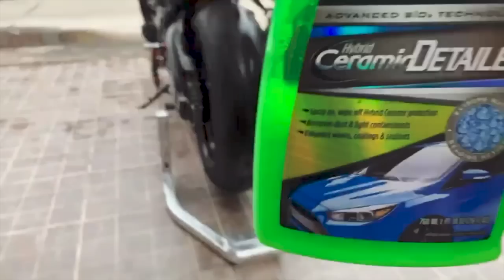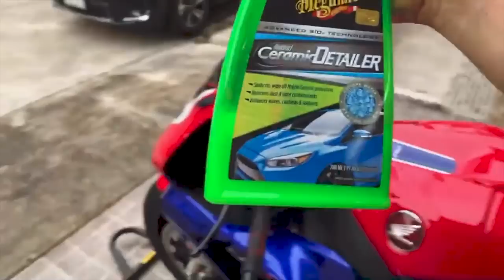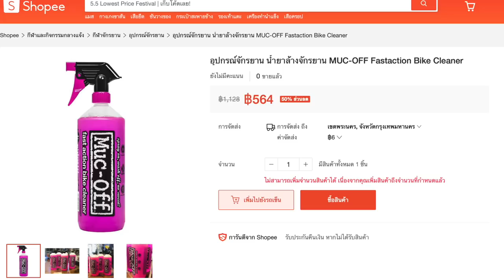PSPMotoTube ล้าง CBR1000RR-R SP สไตล์พี่ PSP MotoTube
SDR SDRSuperBike Phuket คลิปนี้ผมมาแบ่งปันวิธีล้างรถสไตล์ของผมว่าใช้อะไรและล้างแบบไหนบ้าง
เผื่อเป็นแนวทางให้กับน้องน้องที่ชอบหรือว่าอยากล้างรถเองบ้างนะครับ